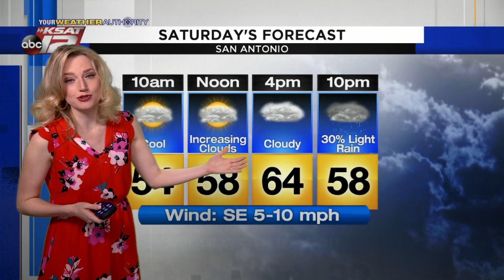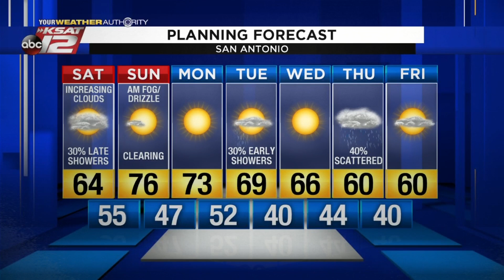Sarah's Saturday Morning Update: January 25, 2020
Clouds will gradually increase today with a chance for scattered, light rain tonight.